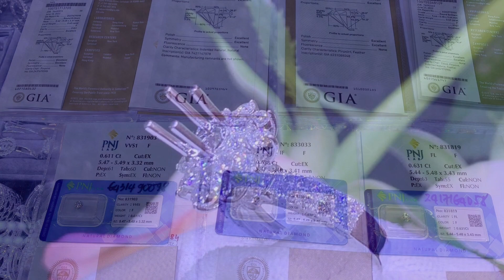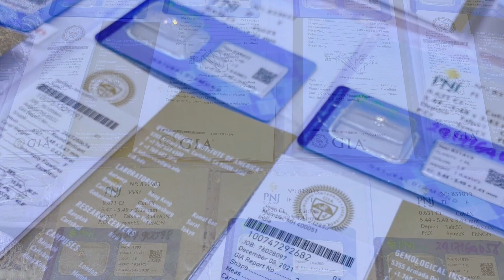Nhẫn xoàn hoa Cúc.HK ý 750 , gồm 20viên 2li5. 72viên 1.3-1.7,kim cương thiên nhiên trắng EF Vvs2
Nhẫn xoàn hoa đai sy, Hồng Kông ý 750 , gồm 20 viên 2li5. 72 viên 1.3-1.7. tất cả là kim cương thiên nhiên  trắng EF sạch Vvs2 , lửa mạnh.
Za sale : 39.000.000₫ với ổ chủ cho hột xoàn 5li4 6li3 7li2 rất xinh nha .
Bán lỗ 15 phần trăm, đổi lỗ 10 phần trăm
 LH : 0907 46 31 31 mr Được | Làm việc từ 9h den 19h, thời gian khác vui lòng không làm phiền, cảm ơn.